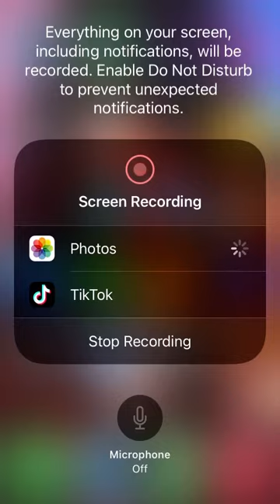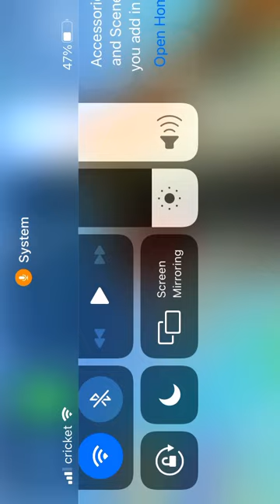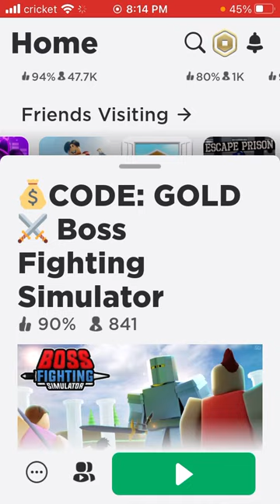Playing a roblox simulator